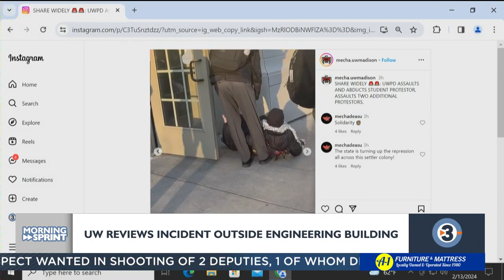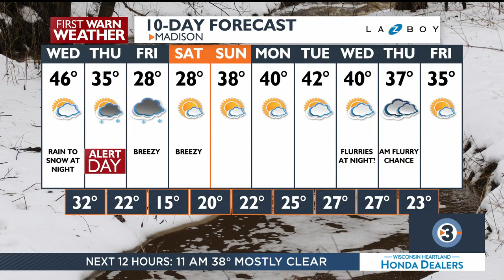Wednesday morning's top news and weather headlines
Get everything you need to know to start your day with the Morning Sprint from News 3 Now This Morning.